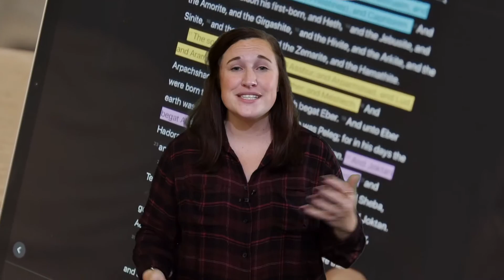How to Read the Bible: Setting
Let's look at the way setting make a massive difference in Scripture, and how Jesus comes in as a plot twist changing the endings of stories we think we know and making something new!

Read and see the setting change the Old and New Testament:
- Egypt: Exodus 12-14 and Matthew 4
- 40 years and days: Numbers 14 and Matthew 4:1-11
- Jesus changing situations: Leviticus 13:1-3 and Matthew 8:1-3 + 9:20-9:25, as well as Leviticus 20:10 and John 8:1-11
*These are just a few! Keep reading the Bible to find more!